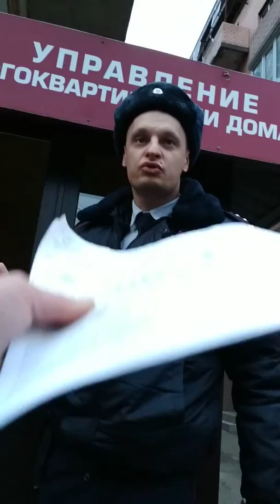СССР и Упертый полицейский